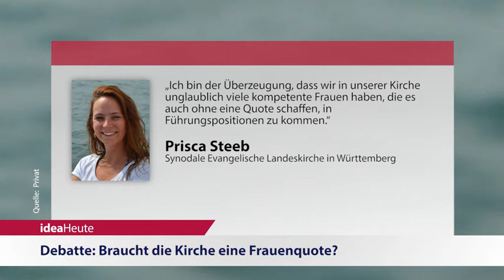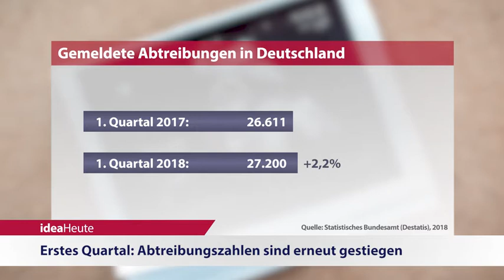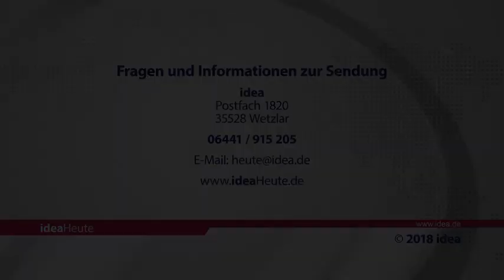ideaHeute 14 06 2018 - Frauenquote - Abtreibungen - Flüchtlinge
Debatte: Braucht die Kirche eine Frauenquote? - Erstes Quartal: Abtreibungszahlen sind erneut gestiegen - Heimowski: Abschiebung gut integrierter Christen ist ein Skandal